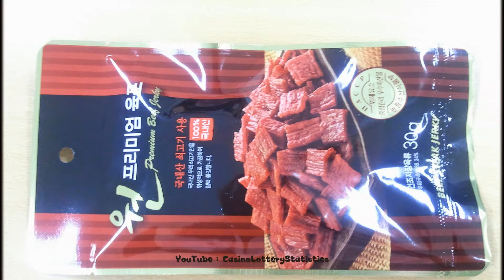Dog dreaming in his sleep, Jindo Dog in Korea 2015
Jindo Dog in Korea 2015
Copyright ⓒ 2015 CasinoLotteryStatistics
(1920 x 1080 HD Support)

Jindo Puppy in Korea 2015
Jindogae in Korea 2015
Dog dreaming running, Jindo Dog in Korea 2015
Dog dreaming, Jindo Dog in Korea 2015
Puppy dreaming, Jindo Dog in Korea 2015
Puppy dreaming in his sleep, Jindo Dog in Korea 2015
진돗개 강아지 in Korea 2015
진돗개 새끼 in Korea 2015
꿈꾸는 강아지 진돗개 in Korea 2015
꿈꾸는 개 진돗개 in Korea 2015